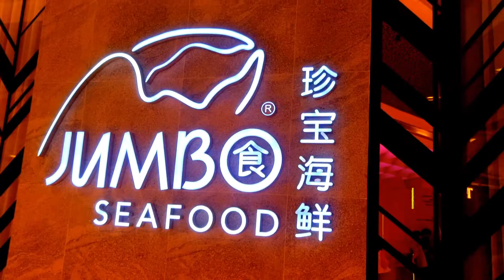Dim Sum Afternoon Tea Set @ Jumbo Seafood ION Orchard. Vlog: 18 August 2022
Vlog: 18 August 2022, Thursday

Dim Sum Afternoon Set @ Jumbo Seafood ION Orchard

1. Caviar & Chilli Crab Meat On Sliced Fried Mantou
2. Bird Nest Egg Tart
3. Seafood Bacon Roll Tossed With Salad Cream
4. Baked Salted Egg Lava Mochi Pastry
5. Fried Teochew-style Turnip Puffs
6. Steamed Prawn & Spinach Dumplings
7. Steamed Salted Egg Pine Nuts Cake
8. Chilled Lime Jelly With Mixed Fruits
9. Rose Oolong Tea